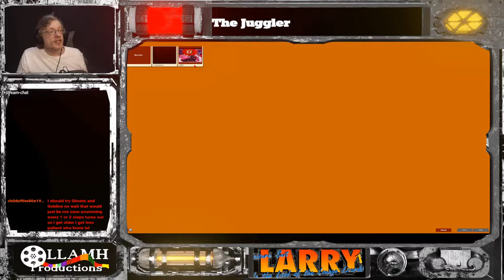Larry The Lecher Is Here!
It's time to explore the long and lurid tale of one Larry Laffer, the man with a lot of desires and next to no actual ability.

To make sure you're notified when we go live or upload a video, follow on social media here: